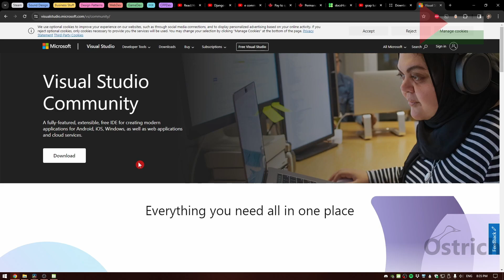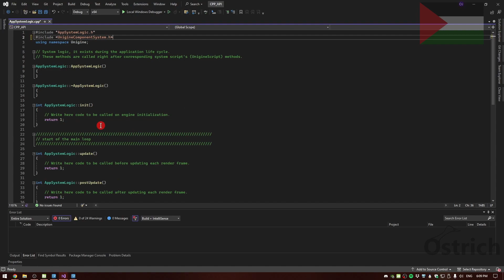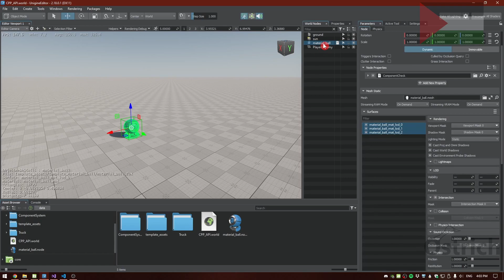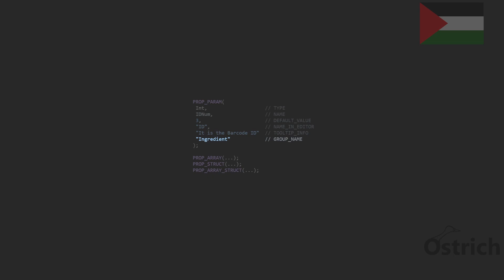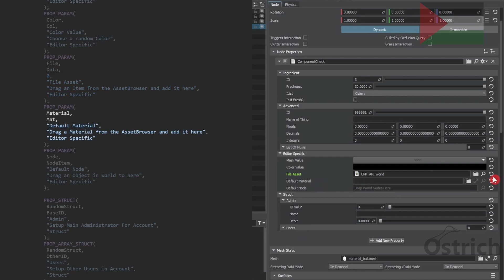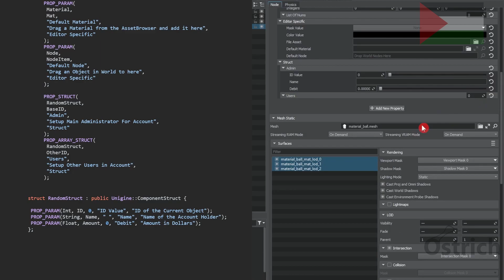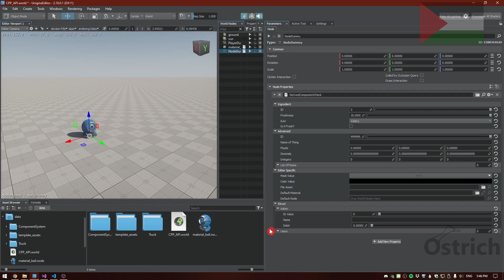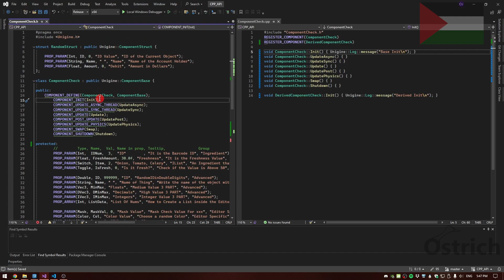Unigine C++: Understanding Components